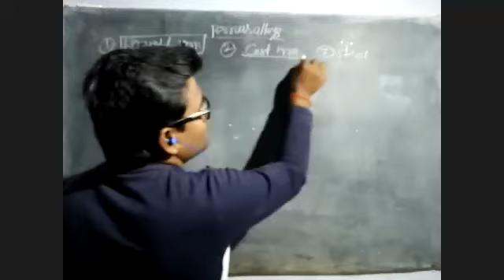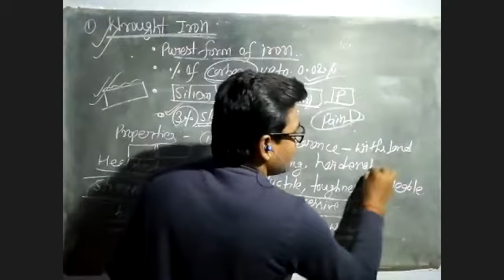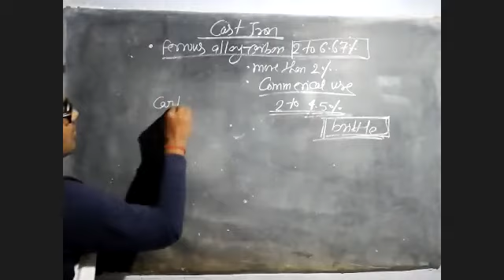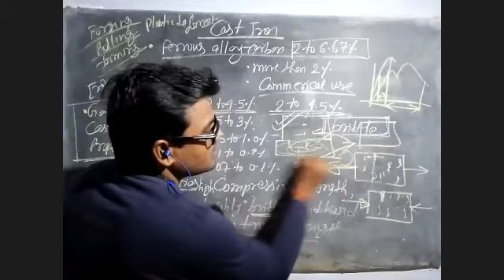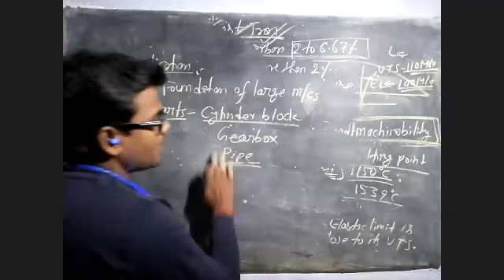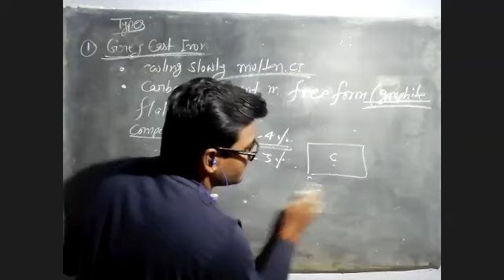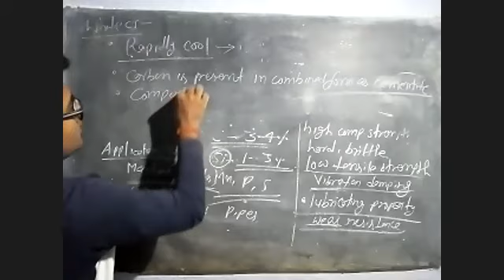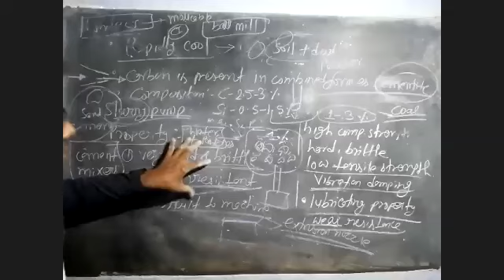Mechnical Engineering Materials lec 16